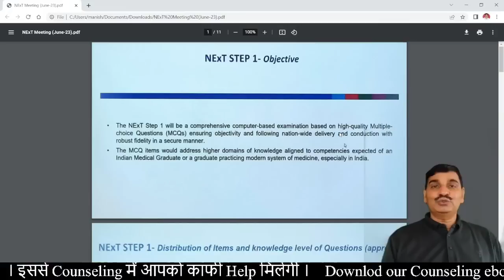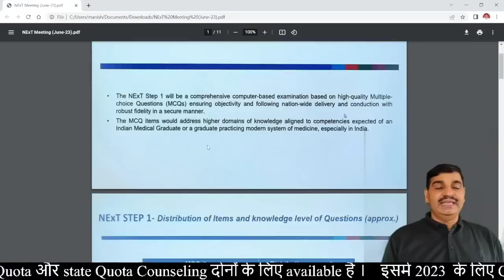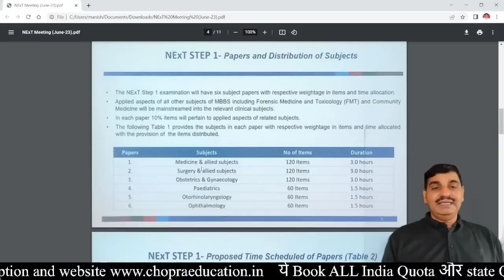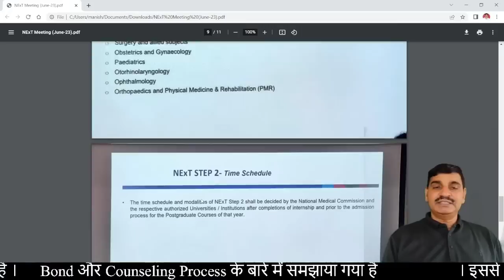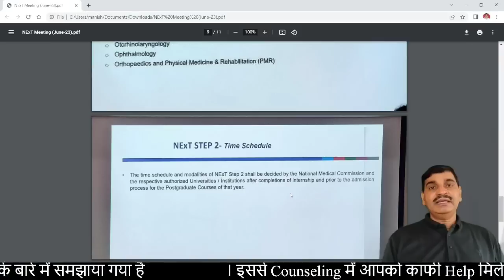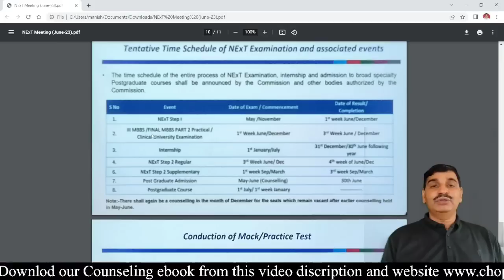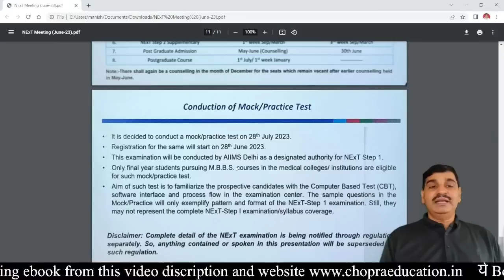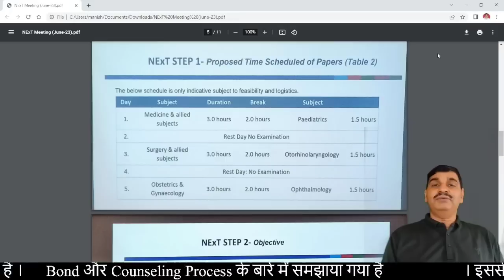MBBS NExT exam big latest update !! NExT exam लागू !! Twice in year !! Exam pattern, Schedule ये है